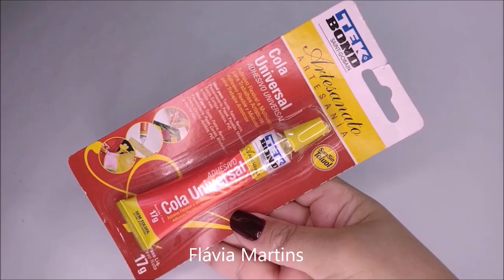Faça e venda - LINKS NA DESCRIÇÃO - Flávia Martins